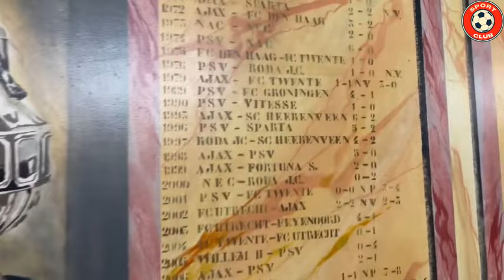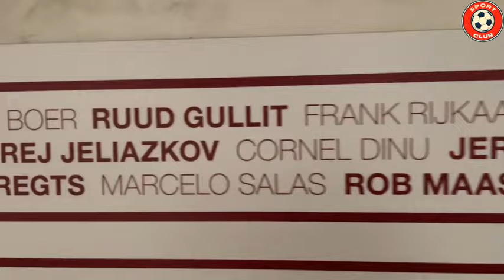Feyenoord Rotterdam - De Kuip stadium tour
Stadion Feijenoord , more commonly known by its nickname De Kuip , is a stadium in Rotterdam, Netherlands. It was completed in 1937. The name is derived from the Feijenoord district in Rotterdam, and from the club with the same name (although the club's name was internationalised to Feyenoord in 1973).
The stadium's original capacity was 64,000. In 1949, it was expanded to 69,000, and in 1994 it was converted to a 51,117-seat all-seater. In 1999, a significant amount of restoration and interior work took place at the stadium prior to its use as a venue in the UEFA Euro 2000 tournament, although capacity was largely unaffected.